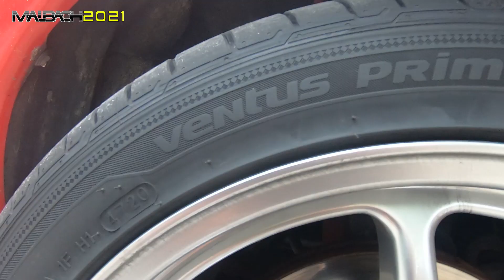Vlog #004 - Proton Wira SE 1.8 Layan Rim 17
Assalamualaikum dan salam sejahtera. Sedikit perkongsian perjalanan tukar rim 17 inci Enkei RPO1 (celup)

Terima kasih kerana menonton, harap bermanfaat. Enjoy!~